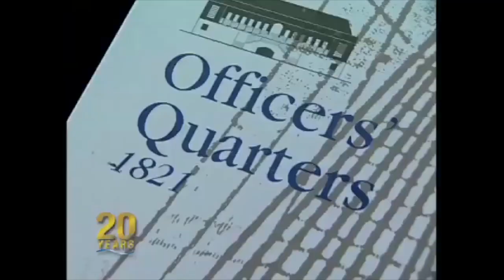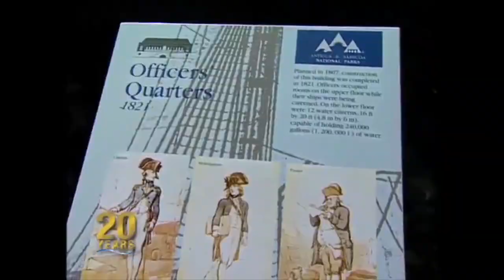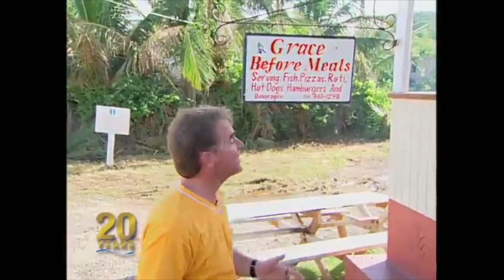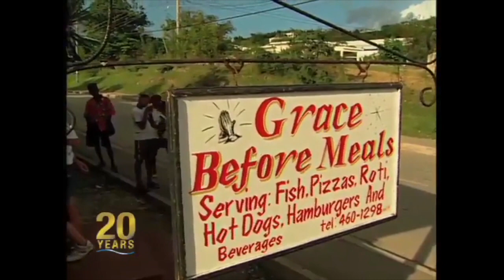Exploring Antigua's Beautiful Beaches by Boat | PowerBoat TV Classic Destination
Join Ted Rankine on one of our most exotic destinations ever as he explores the Caribbean paradise of Antigua by boat. This episode was re-aired as part of our 20th Anniversary celebration in our 2010 season.